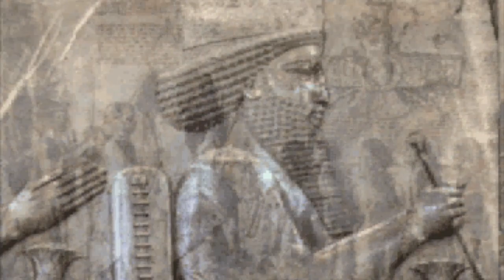IRAN, The Forgotten Glory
This is a preview of the documentary film "Iran, The Forgotten Glory", directed by Makan Karandish. A journey to the heart of Iran's history in Fars and ancient locations such as Pasargadae, Persepolis, Naghshe Rostam and etc. and exploring characters of Cyrus the great, Darius the great, Xerxes, Ardeshir, Shapour and Bahram.
Released on 2009 and now available at Farsmovie.com
Original Music Score and Recorded by: Kaveh Karandish